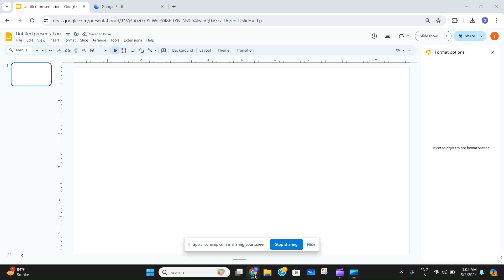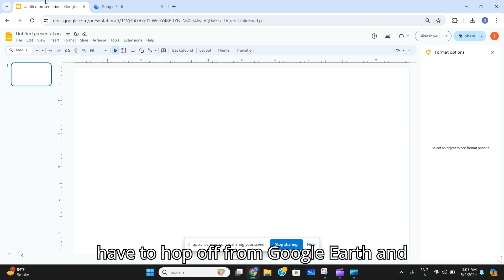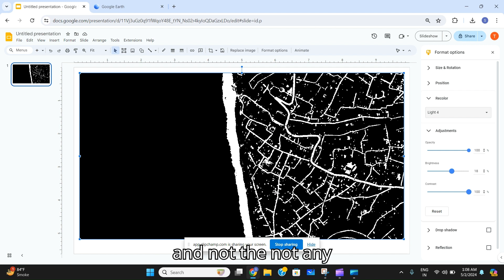How to make road network map in just 2mins !!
In this video you are going to learn about how to make a road network map in just 2 min using  2 simple and easy software google earth and google slides !!